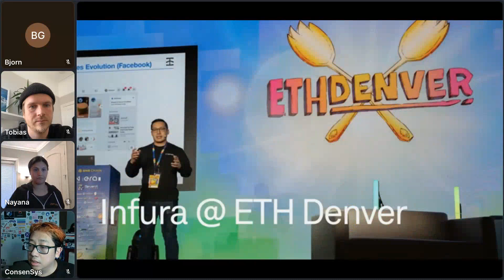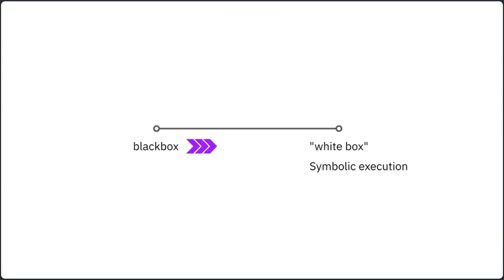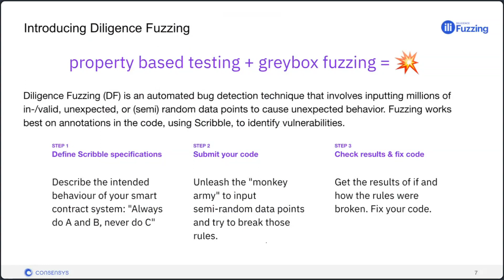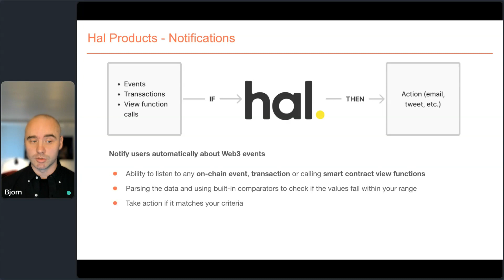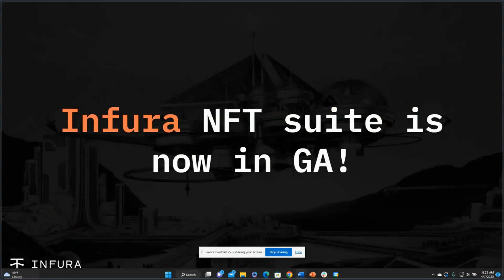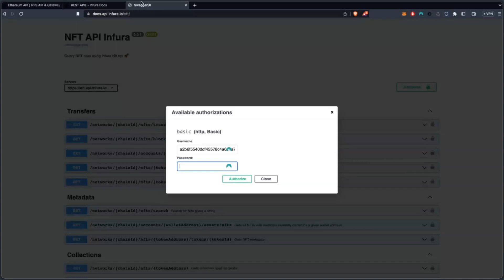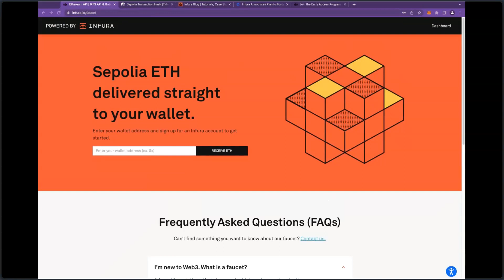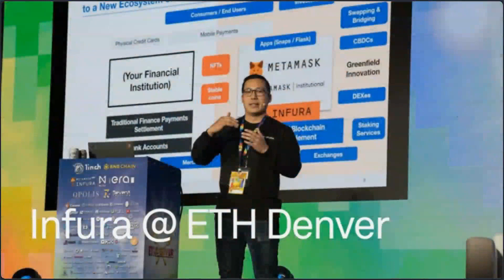March 2023 Infura Community Call - Sepolia Faucet, Diligence Fuzzing and HAL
Music from Uppbeat (free for Creators!)

March 2023 Infura Community call!

Hope you all had a fantastic ETH Denver!  The March community call is here! We sharing exciting news such as the launch of the Free Infura Sepolia Faucet, and answering all our developer community’s questions.

This month’s guests include:
Tobias Vogel - Consensys(Diligence Fuzzing)
Bjorn Gunnarsson - Consensys(HAL)
Nayana Singh - Consensys(NFT API)

Inspired to join the revolutionary world of blockchain?

Connect with Chris Anatalio, Platform Advocate @ Infura